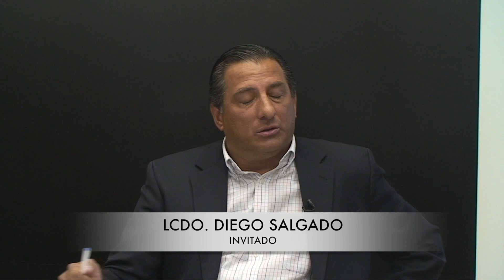EMPRESA Y COMUNICACIÓN - INVITADO LCDO DIEGO SALGADO TEMA SITUACIÓN QUITO